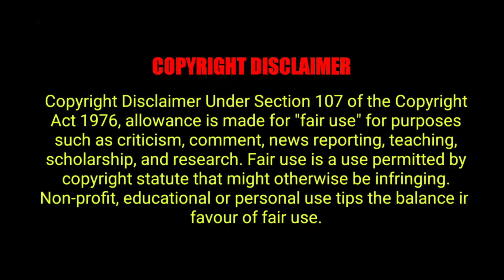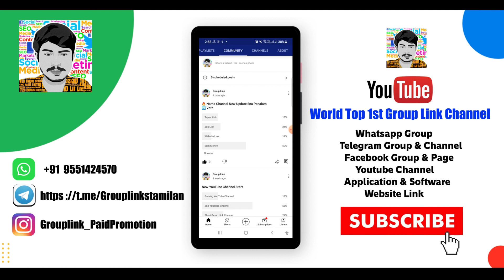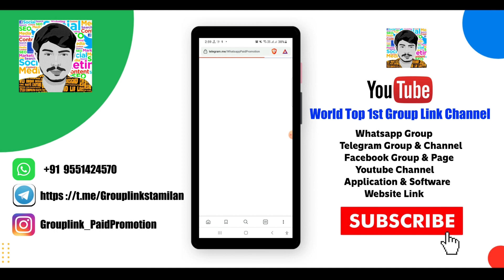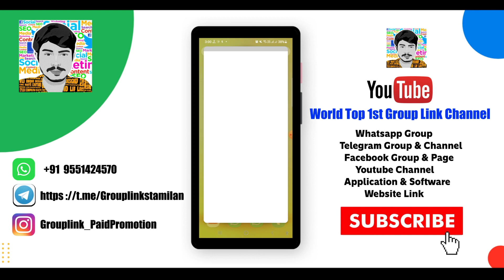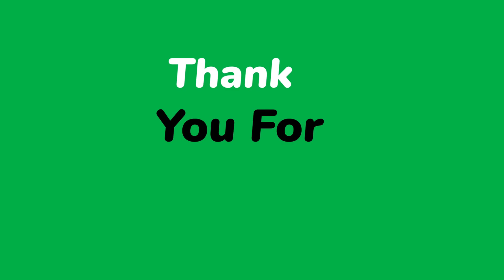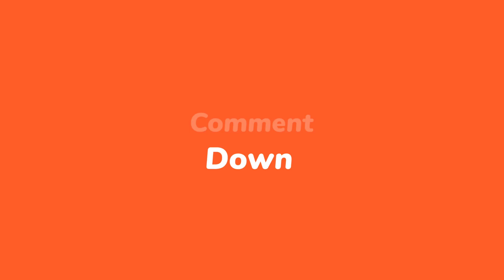❤️ Tamilnadu Telegram Group Link 2022 | Tamil Telegram Group Link 2022 | WhatsApp Group Link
Chapters:
0:00​​​​​​​​​​​​​​​​​ Subscribe Intro
0:08​​​​​​​​​​​​​​​​ Channel Intro
0:48​​​​​​​​​​​​​​​​ ​ video Explanation
3:57​​​​​​​​​​​​​​​​  Ending Intro

🔗குறைந்த விலையில் உங்களது குழு லிங்க்களை நமது பக்கத்தில் பதிவிடலாம்

➡️ Paid​​​​Promotion​​​​​​​​​​​​👍

✅You Can Video Your Groups On Our YouTube And Connect With Friends Around The World.

✅Telegram Channel Promotion🔍

✅Telegram Group Promotion🔍

➡️ Paid​​​​-Promotion​​​​​​​​​​​​👍

🌐🌐🌐Business Promotion🌐🌐🌐

🔴Ads And Link Promotion Contact📱
📌Whatsapp Admin

தொடர்புக்கு

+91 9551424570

❤️❤️❤️❤️❤️❤️❤️   Social Media  ❤️❤️❤️❤️❤️❤️